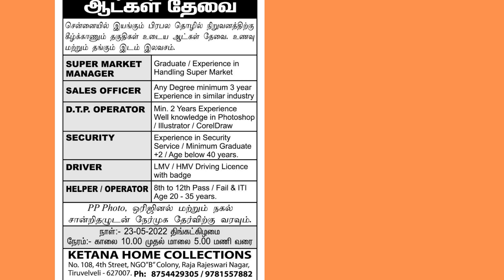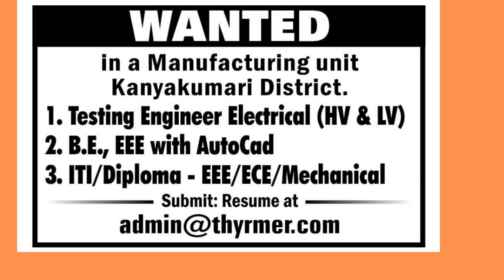22-05-2022 Tirunelveli Daily Thanthi Ads Jobs